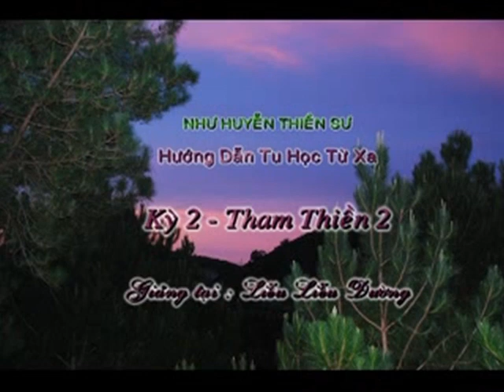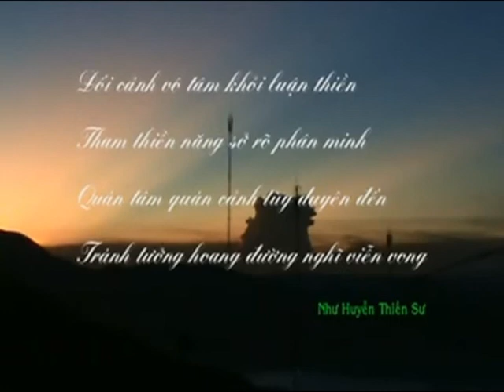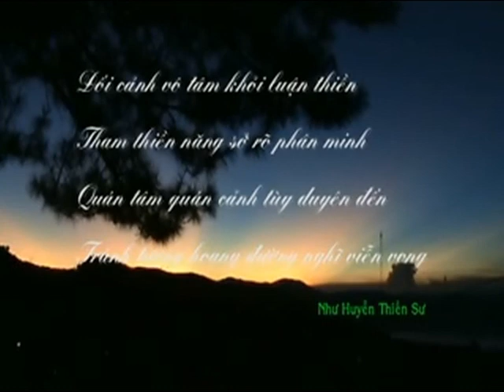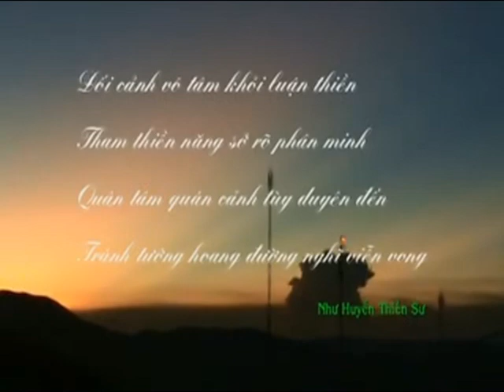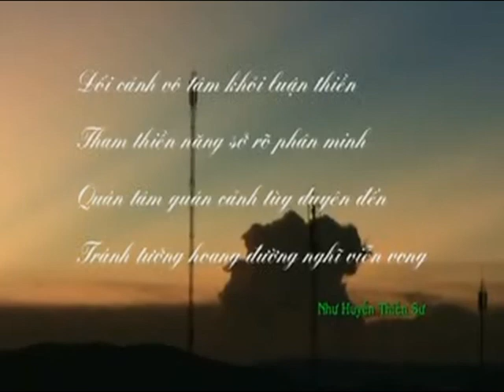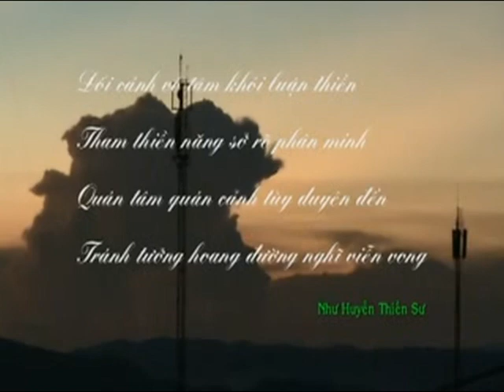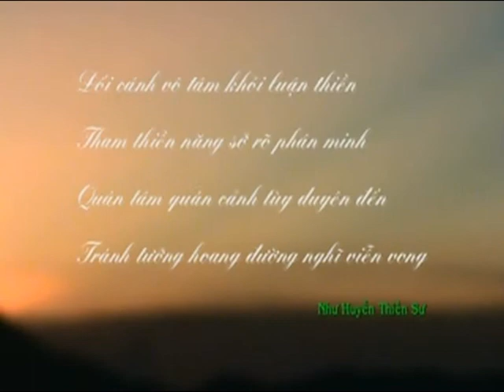002. NHƯ HUYỄN THIỀN SƯ THI TẬP - THAM THIỀN 002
HƯỚNG DẪN TU HỌC TỪ XA